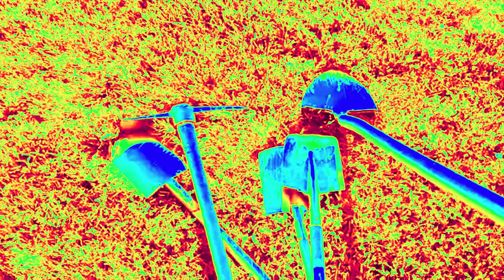Grillen im Erdloch wie auf Hawaii - Luau Party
⬇️⬇️⬇️⬇️Klicken um Beschreibung zu sehen⬇️⬇️⬇️⬇️

Aloha, Freunde der karibischen Gaumenfreude!

Wir haben eine Luau Party geschmissen!!
Ein Erdloch gegraben und ein Schwein eingegraben.
Das Schwein wieder ausgegraben und alles aufgegessen. ;)

Leider ging das Bier zu schnell aus, aber das ist eine andere Geschichte.
Timeline:
00:00 Einleitung
00:34 Fleisch würzen
01:25 Imu bauen
02:48 Fleisch einwickeln
03:28 Einheizen und Fleisch eingraben
04:28 Beilagen
05:34 Fleisch ausgraben
05:58 Partyyyy
Rezepte:

Für das LUAU SCHWEINEFLEISCH  8 Personen

1,5 kg Schweinefleisch (Schopf,Bauch,Schulter,etc.
 am besten ein Stück mit Fetteinschlüssen)
5 Knoblauch
2 Zwiebel
Salz
Pfeffer
Bananenblätter

Für den IMU bzw. ERDOFEN

Schaufel
Spitzhacke
Schlagbohrmaschine(evtl. HILTI)
Maßband
Steine (sehr viele)
Dachziegel,Flache Steine,Steinplatte,etc
Anzündholz
Buchenholz ca. 20 Scheiter
Feuerzeug
2 Baumwolltücher 1x1 Meter
Buchenzweige mit Blätter

Für die BEILAGEN

1Stk Hokkaidokürbis
2Stk Zucchini
2Stk Paprika rot
2Stk Paprika gelb
1,5 kg kleine Kartoffeln
Salz
Pfeffer
Kokosöl
frische Kräuter Thymian, Rosmarin, Majoran,usw..

Für das STECKERLBROT

500 g glattes Mehl
1 Würfel Germ
1 TL Salz
4 EL Öl
1 TL Zucker
ca. 250 ml lauwarmes Wasser

(Für das „Feuerbrot“ oder Steckerlbrot die Germ mit lauwarmem Wasser verrühren, Zucker dazu geben. Gut verühren und kurz stehen lassen (ca. 2 min). Mehl und Salz in eine Schüssel sieben, mit der Germ-Wasser-Mischung und dem Öl vermengen. Kräftig durchkneten, bis ein geschmeidiger, nicht klebriger Teig entsteht. An einem warmen Ort bis zum doppelten Volumen gehen lassen.
Ausrollen, in lange, schmale Steifen schneiden und diese um geschälte Äste (gut geeignet sind Haselnussäste) wickeln. Dabei darauf achten, dass nicht zu viele Schichten übereinander gewickelt werden, damit das Backen nicht zu lange dauert und über dem Lagerfeuer grillen.)
Und nicht vergessen - für neue Ideen sind wir immer dankbar.
Rein in die Kommentare damit!
Zur Erinnerung - uns kann man auch für diverse Feierlichkeiten engagieren.
Wir Organisieren, Kochen und machen Musik.

Kontakt dazu erstmal via FB und Instagram.

Unser Equipment

Panasonic Lumix GH5
Panasonic Lumix GH3
Sigma 16mm F1,4
Panasonic Lumix G 25mm F1,7
GoPro HERO8
Desview R7 Plus
Aputure Lantern Softbox
Aputure AL-MC
Walimex Pro WT - 806
Godox SL60W
Rode smartLav
iPad Pro 12,9
Smallrig GH5 Cage
Smallrig NATO Clamp Handle
Ifootage Shark Slider Nano
Sennheiser Professionell MKE 400
Freewell 82mm Variabler ND Filter Standard Tag 2 bis 5 Stop
GODOX Softbox 35cm X 160cm Rechteckige Softbox mit Gitter
Neewer Dimmbare Bi-Farbe 480 LED Video
PGYtech ONEMO

Das heißt, wir erhalten eine kleine Provision für den Kauf, den du getätigt hast.

Eure Sons of Gastronomy